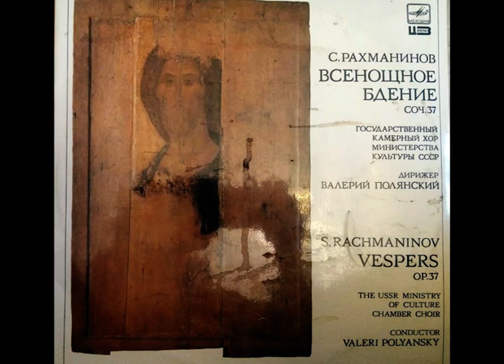Сергей Рахманинов ВСЕНОЩНОЕ БДЕНИЕ Сторона 2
Сергей Рахманинов ВСЕНОЩНОЕ БДЕНИЕ
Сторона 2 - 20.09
5 Ныне отпущаеши (киевского распева)
6 Богородице Дево, радуйся
7 Слава в вышних Богу (шестопсалмие)
8 Хвалите имя Господне (знаменного распева)
9 Благословенъ еси, Господи (знаменного распева)